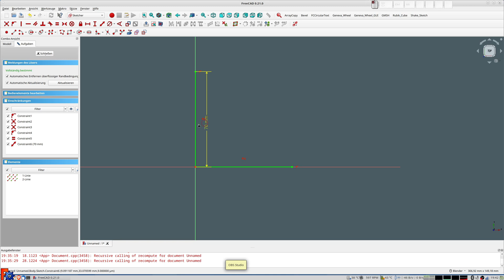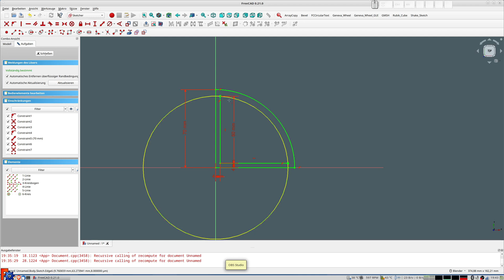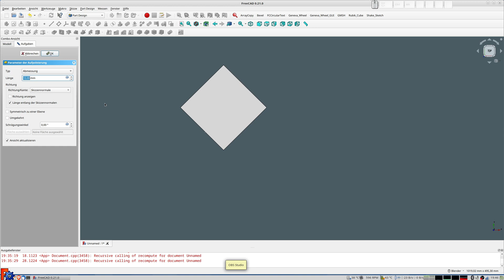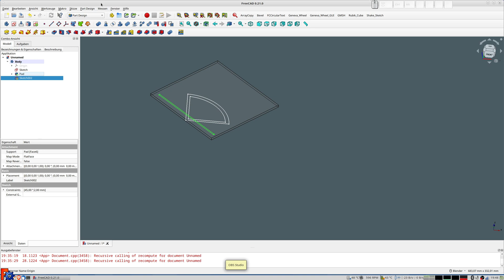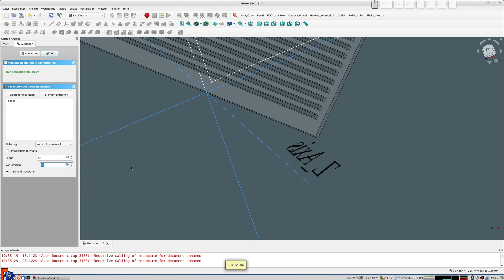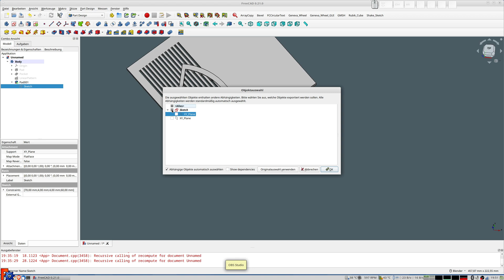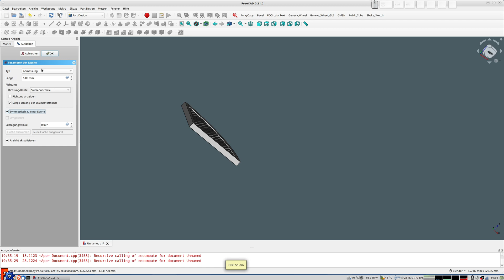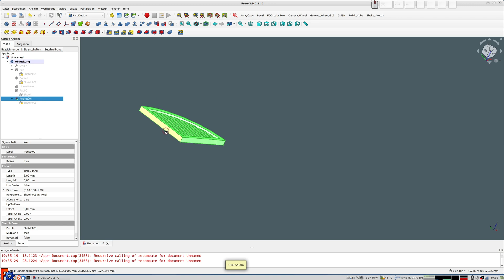FreeCAD-Tutorial - Konstruktion einer Abdeckung mit Lüftungsgitter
In einer Facebook-Gruppe wurde dies erfragt, ich wollte kurz zeigen, wie man das schnell hinbekommt...